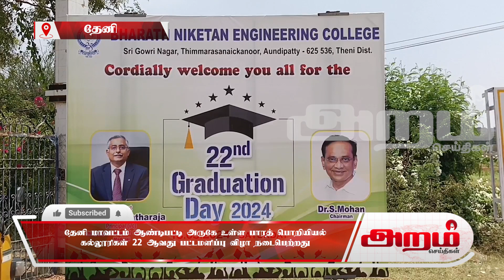தேனி மாவட்டம் ஆண்டிபட்டி அருகே உள்ள பாரத் பொறியியல்கல்லூரிகள் 22 ஆவது பட்டமளிப்பு விழா நடைபெற்றது.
ஆண்டிபட்டி பாரத் நிகேதன் பொறியியல் கல்லூரியில் பட்டமளிப்பு விழா

விழாவிற்கு பாரத் நிகேதன் கல்வி குழும தலைவர் டாக்டர் மோகன் தலைமை தாங்கினார்
கல்லூரி முதல்வர் அருள்குமார் வரவேற்புரை ஆற்றினார்
மதுரை தியாகராஜர் பொறியியல் கல்லூரி முதல்வர் பழனிநாதராஜா சிறப்பு விருந்தினராக கலந்து கொண்டு  பட்டங்களை வழங்கி சிறப்புரையாற்றினார்
கணினி அறிவியல் ,  சிவில் ,  கம்ப்யூட்டர் சயின்ஸ் ,  மெக்கானிக்கல் ,  எலக்ட்ரிக்கல் அண்ட் எலக்ட்ரானிக்ஸ் ,  உள்ளிட்ட பல்வேறு பாடப்பிரிவுகளில் பயின்று தேர்ச்சி பெற்ற 220 மாணவ மாணவிகள் பட்டங்களை பட்டனர்
இறுதி ஆண்டு படிக்கும்போது திருமணம் முடித்த ஒரு சில மாணவ , மாணவியர்கள் தங்களது துணைவர் மற்றும்  குழந்தையுடன் வந்து பட்டம் பெற்று மகிழ்ச்சியுடன் சென்றனர்
விழாவில் கல்லூரி நிர்வாகிகள் , பேராசிரியர்கள் , துணைப் பேராசிரியர்கள் , மாணவ மாணவிகள் , அவர்களின் பெற்றோர்கள் என ஏராளமானோர் கலந்து கொண்டனர்.